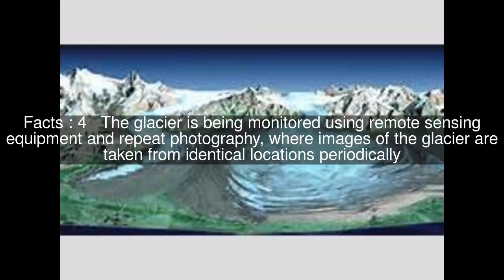Agassiz Glacier Top #5 Facts